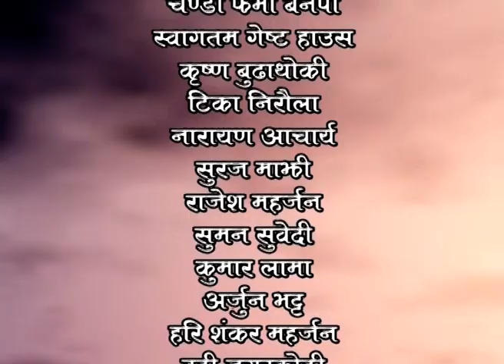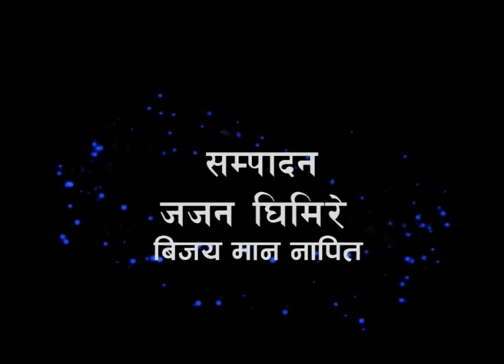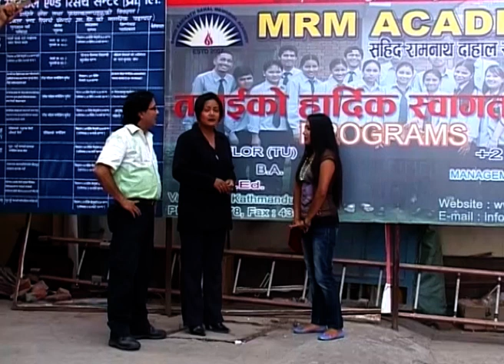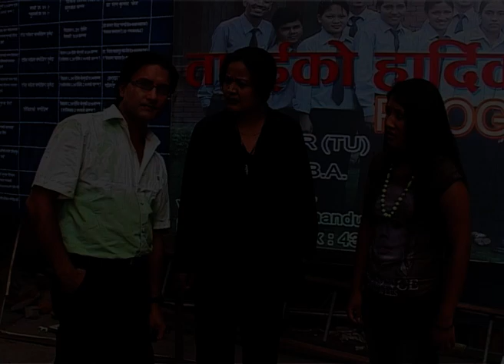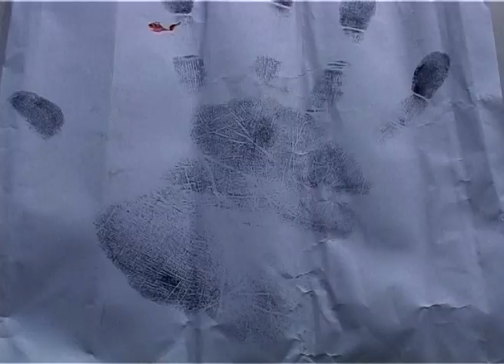DRISTI दृष्ट्रि भाग–३९ II नेपालको पहिलो खोज तथा अनुसन्धानमुलक टेली सिरियल II Nepali serial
यस च्यानलमा अपलोड भएका कुनै पनि भिडियो सामाग्री कुनै जानकारी बिना अन्य च्यानलमा अपलोड भएको पाईएमा कानुन बमोजिम कडा भन्दा कडा कारबाही गरिनेछ ।
यस च्यानलमा अपलोड भिडियो अन्य अनलाईन तथा वेवसाईटमा embbed का लागि अनुमति छ ।  (Embedding to the websites is allowed)